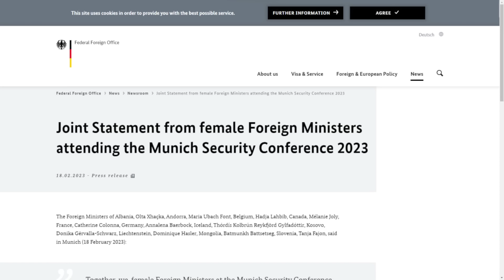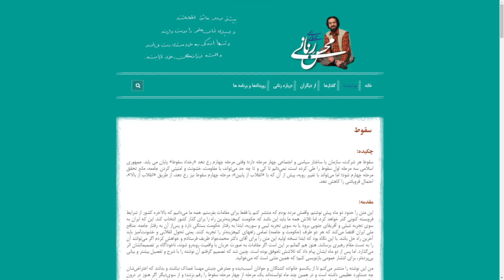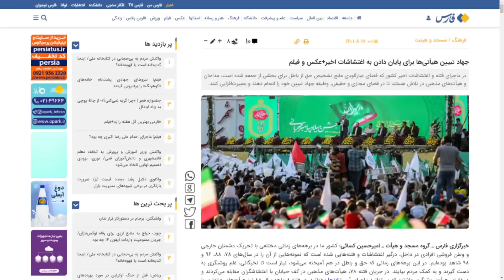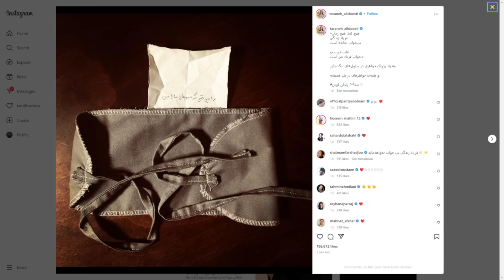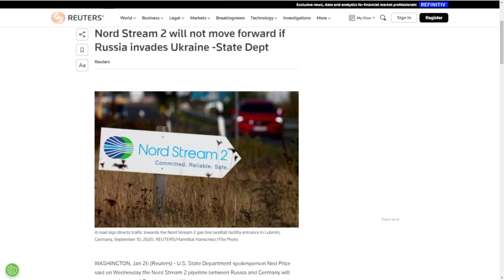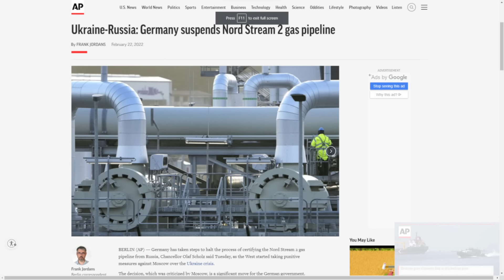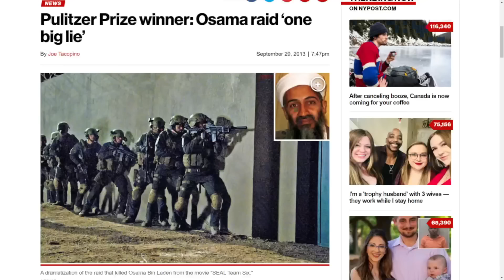یک پله تا سقوط ج.ا به روایت استاد دانشگاه نظام! موشک قاره پیمای کره شمالی وشروع احتمالی جنگ هسته ای!